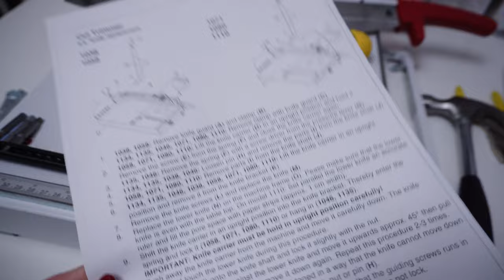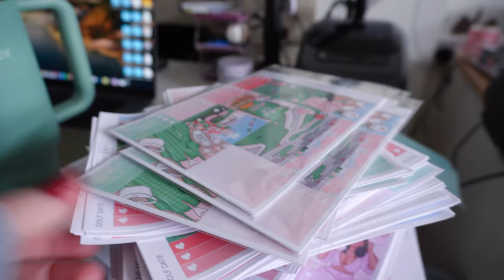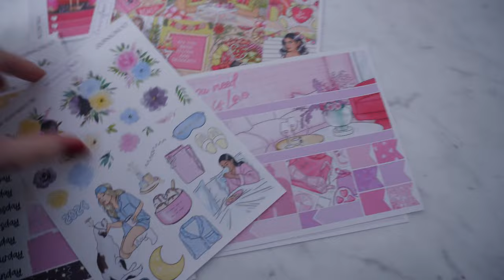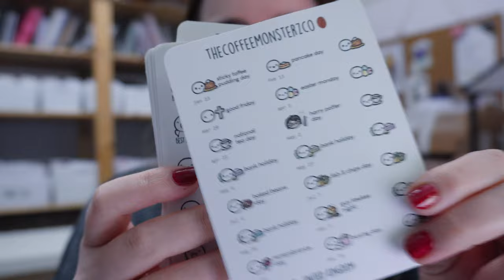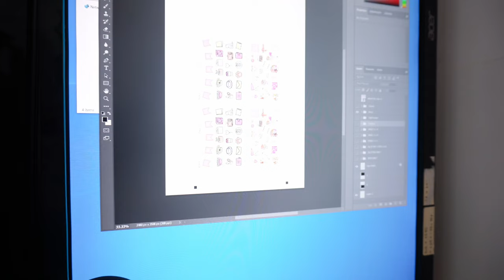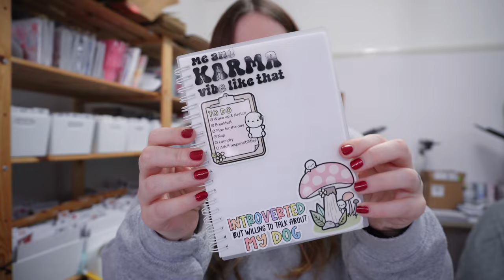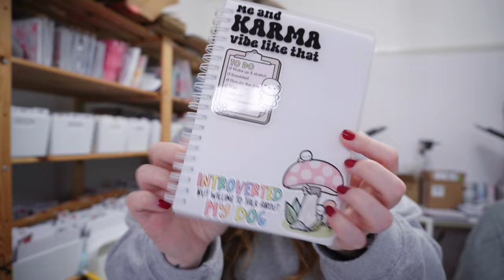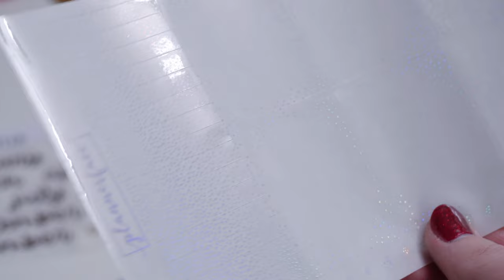Less than IDEAL week running my sticker shop... | STUDIO VLOG #127 | Plannerface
Pls appreciate the pun in the title xo MERRY CHRISTMAS!!

LINKS!
Our hashtag management app to help with your social media posts (it's free!)

Links marked with an asterisk are affiliate or referral links and may earn me a small commission when a purchase is made through them at no additional cost to the buyer. :)